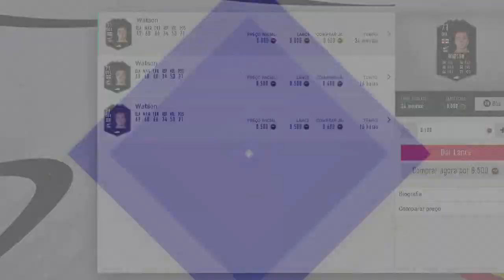🔥 FAÇA MOEDAS RÁPIDO e FÁCIL no FIFA 20 UT - BLACK FRIDAY I MELHOR DICA DE TRADE FIFA